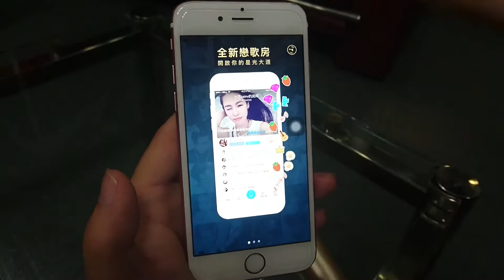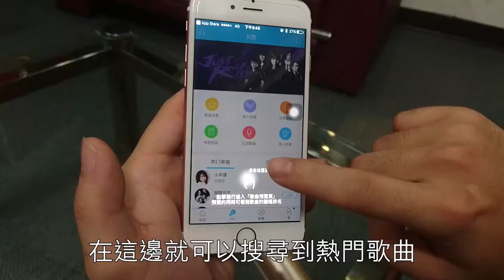【玩Mic】勳風 K歌棒 F8 蘋果iOS系統安裝說明